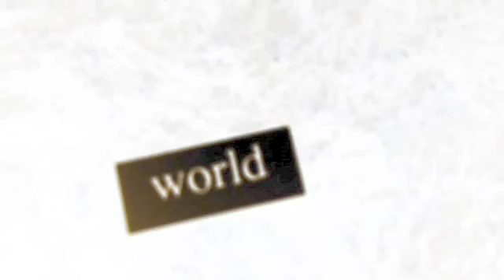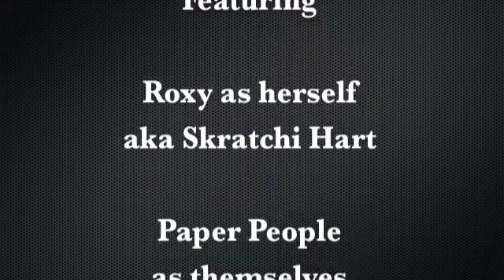Day Four - vlog vday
After Wills extremely hilarious second vlog, heres a another Roxy day...Enjoy!